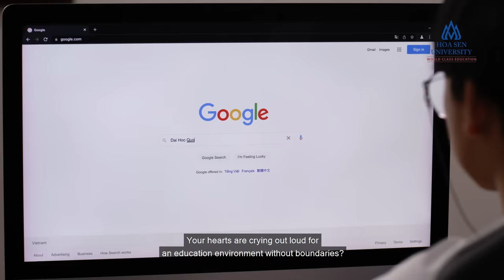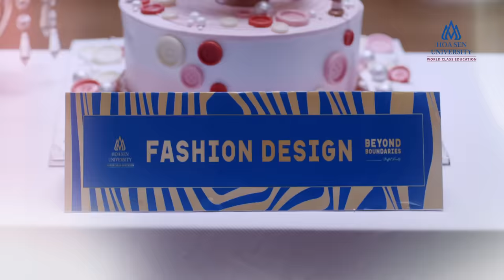[TVC Đại học Hoa Sen] Hãy trở thành phiên bản tốt nhất của chính mình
Ở tuổi 18, có bao giờ bạn tưởng tượng trong tương lai, bản thân trong một phiên bản trưởng thành hơn, giỏi giang hơn sẽ như thế nào không? Để Hoa Sen giúp bạn trả lời câu hỏi đó!!

Với môi trường giáo dục đẳng cấp quốc tế, bạn sẽ trở thành một công dân toàn cầu, vẹn toàn năng lực, có thể làm việc ở bất cứ nơi đâu bạn muốn
✅ Bạn tài giỏi, năng động với đầy đủ kiến thức và kinh nghiệm, nhờ một quá trình thực học, thực làm
✅ Bạn tự tin và tự chủ, sẵn sàng tạo nên dấu ấn của chính mình trên thương thường với tinh thần doanh chủ được tôi luyện tại đại học
✅ Bạn cởi mở với những điều mới lạ, bạn tôn trọng sự khác biệt của chính mình và của mọi người xung quanh

Trên tất cả, bạn sẽ mỉm cười khi nhìn lại khoảng thời gian tuổi trẻ với vô vàn trải nghiệm sống động của mình ♥️

Tại HSU, bạn là duy nhất và độc nhất! Đại học hoa Sen sẽ đồng hành cùng bạn trên hành trình trở thành phiên bản tốt nhất của chính mình! ♥️